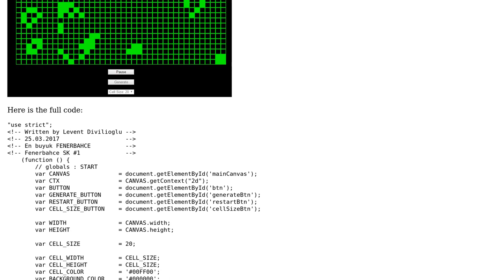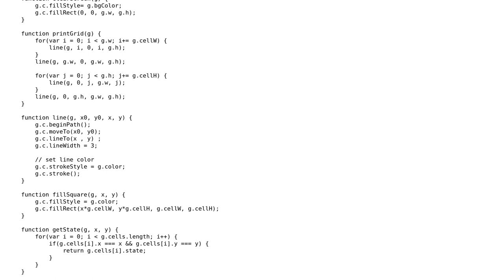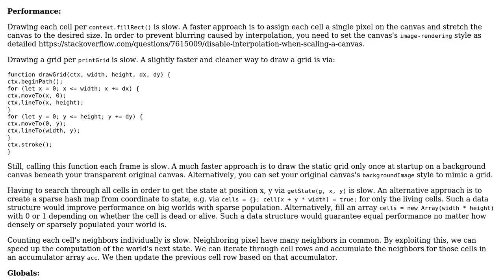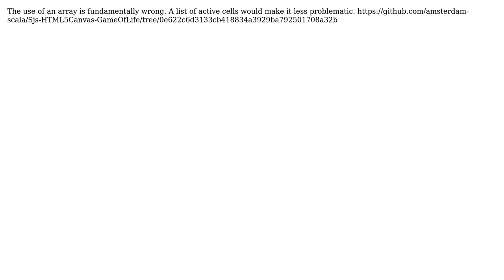Code Review: JavaScript implementation of Conway's Game Of Life With HTML5 Canvas (2 Solutions!!)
Code Review: JavaScript implementation of Conway's Game Of Life With HTML5 Canvas

With thanks & praise to God, and with thanks to the many people who have made this project possible! | Content (except music & images) licensed under CC BY-SA | Music | Images & others | With thanks to user Levent Divilioglu user le_m user Jamal user Epicurist and the Stack Exchange Network Trademarks are property of their respective owners. You are responsible for your own actions.